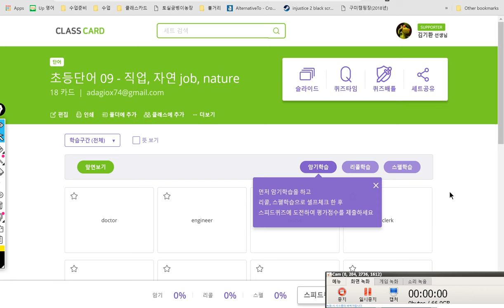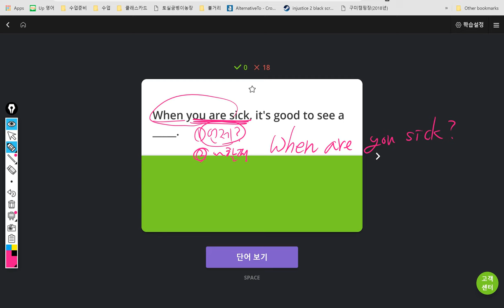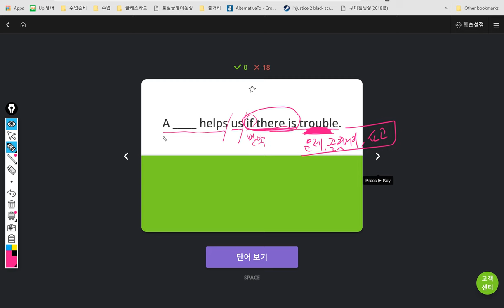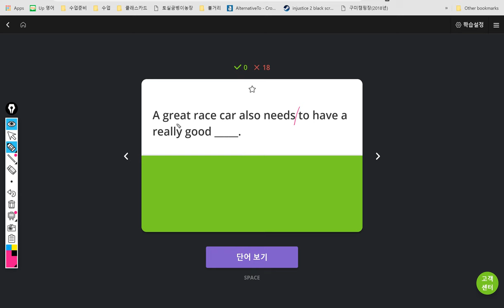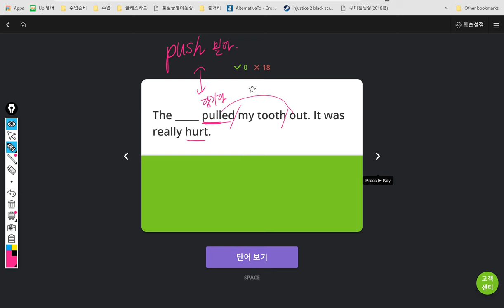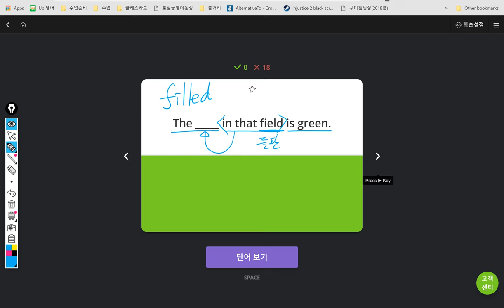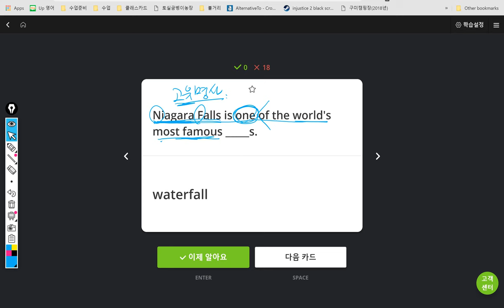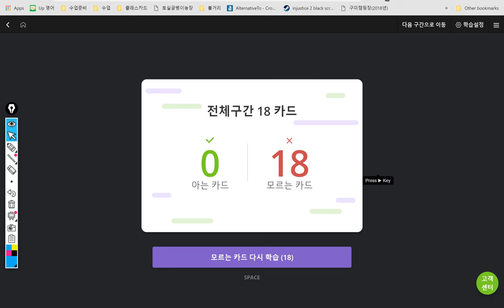4반 2019년02월15일